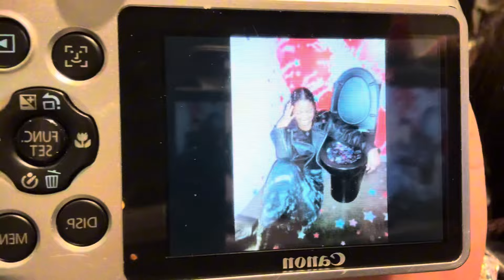GUTS WORLD TOUR! Come to Olivia Rodrigo's Concert and Merch Pop Up Shop w/ us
The day has finally come! We got to go to our first concert, the Olivia Rodrigo GUTS Tour and it was…AMAZING! Ana and I were huge fans since High School Musical the Musical and SOUR, so this was a surreal experience and we went all out. We made the event a whole weekend thing and lined up for HOURS at the Toronto exclusive pop up shop with photo ops for photos and merch. We then went to the concert the next day on Toronto night 2 all dressed up. The show was so good, Olivia is so talented - we are officially concert girlies.

I included as many clips of the Olivia Rodrigo Guts Tour show!

Love,
-Jasmin